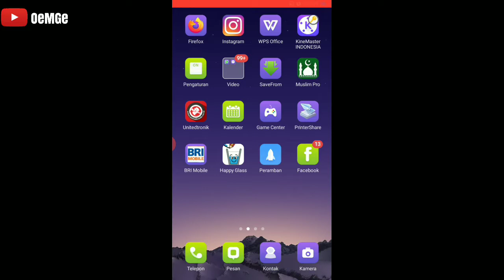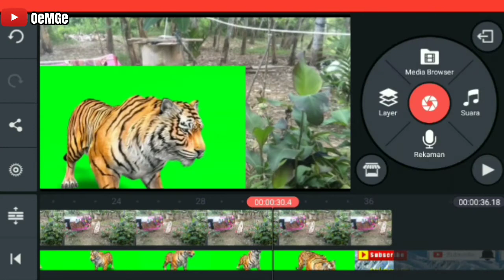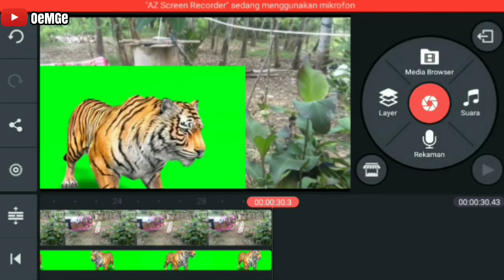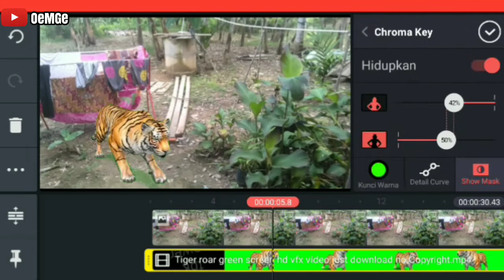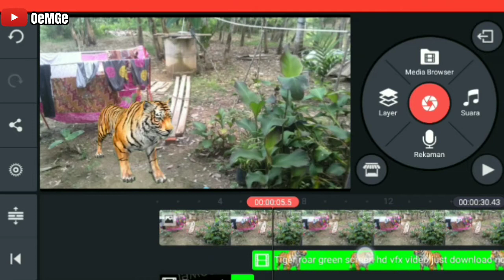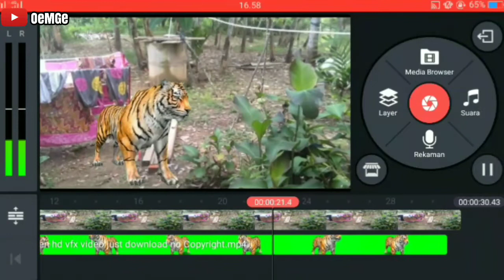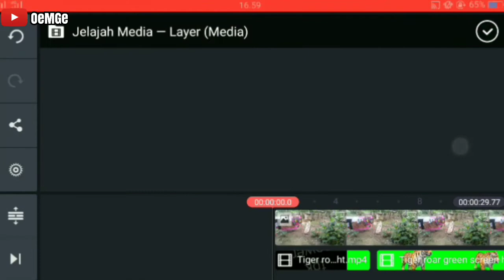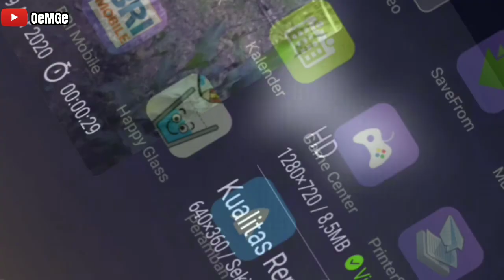Tutorial, cara edit green screen harimau dengan kine master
OeMGe memberikan informasi menarik berupa fakta dan kejadian unik yang sedang viral, kontroversial, mengejutkan, lucu, aneh, misterius, dan keren.